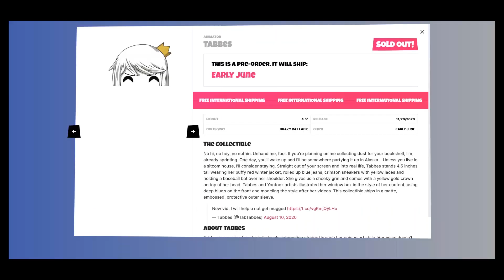Defeat Package Thieves with an $11 Solenoid Valve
Eager to get revenge on package thieves, I modified a pest-spraying device from @Turnah81   to spray anyone who touches the package on my front porch.
Figurine @Tabbes
Valve @adafruit
Solenoid Valve